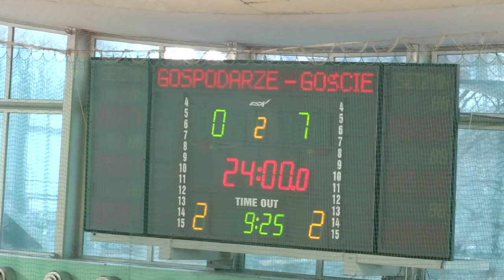"Program Meczowy #22": Akademickie Mistrzostwa Polski w futsalu kobiet